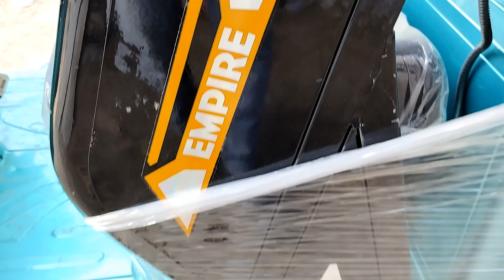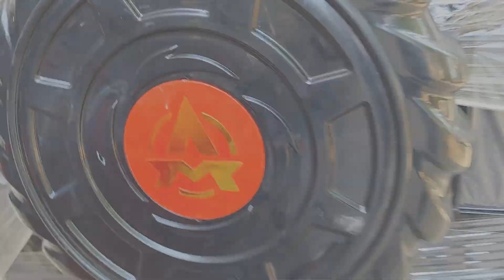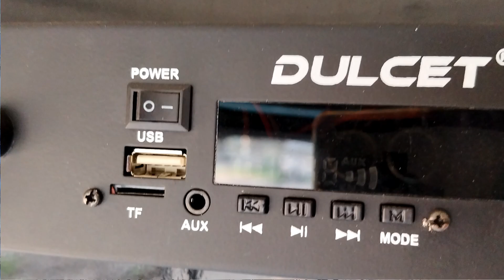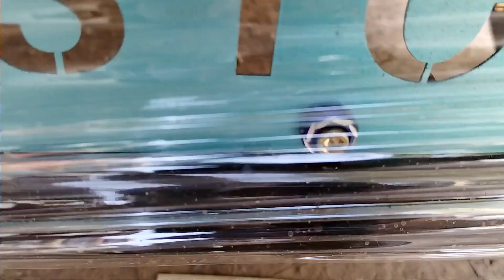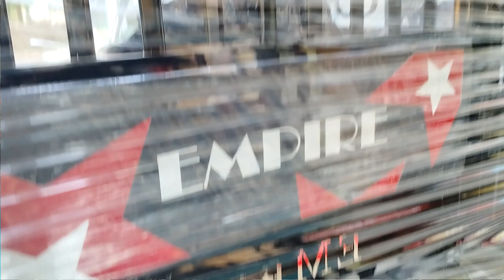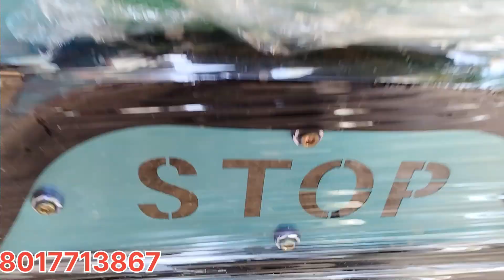নতুন আসমা টোটো এ ওয়ান মডেল ১০০ কিলোমিটার দিচ্ছে ডেলিভারি ফ্রি বারাসাত কৃষনা এন্টারপ্রাইজ শোরুম